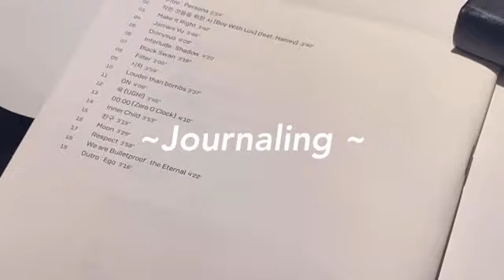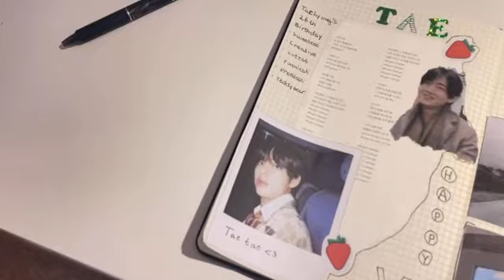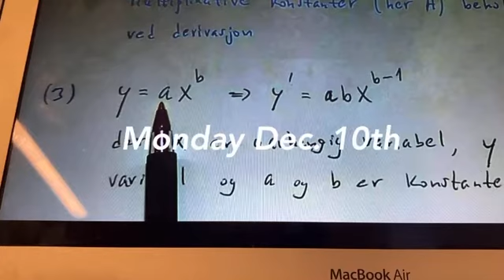Days in my life ep.1 : last days of break, notion, keyboard ASMR and kpop-journaling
Hi, It's Mal here! In today's video, I get ready for my second semester of college after christmas break, organize my notion, and tried to do some pinterest- inspired kpop- journaling.

I hope you enjoy it as much as I enjoyed filming it *:･ﾟ✧

I made this channel to express my passion for organization, kpop and making videos, as well as help, and inspire others hopefully  ≧◡≦

with love, Mal *:･ﾟ✧